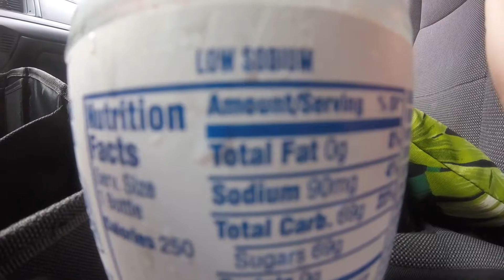Jamie's Product Reviews/Crystal Pepsi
A 90's item makes a big comeback!